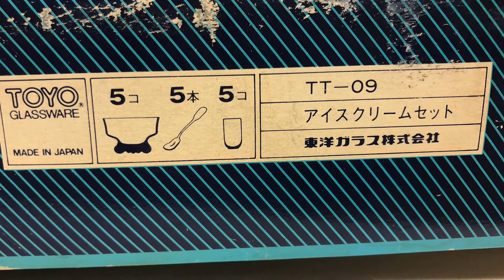昭和レトロ 東洋ガラス アイスクリームセット イチゴ グラス デザートボウル